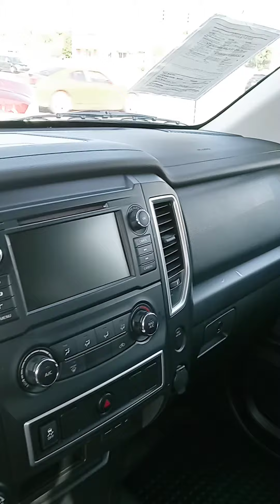Mark, how about this Titan at Victory Nissan?